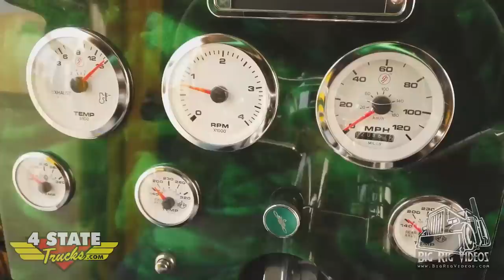GBATS Fridays - Maggini & Sons Trucking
If there is one man who is daring enough to drag race and do burnouts in his working show truck, it has got to be Mike Maggini. Tune in with Bryan "Bossman" Martin as he talks with Mike, Melvin, and Mitch Maggini about Maggini & Sons Trucking and their fleet of working hot rod trucks. This is one family that knows how to stick together, work hard, and have a little fun along the way!